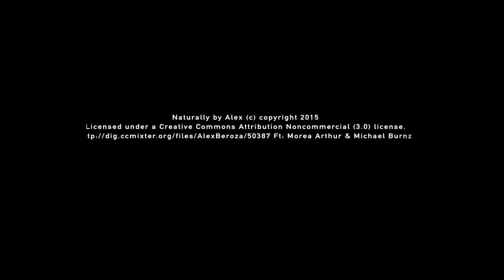"UNDERESPACIO" || CAPÍTULOS 1 Y 2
UNDER ESPACIO

Dirección: Aleister Crowley Films, Huesos Necios.

Guión: Mariana Muñoz, Enrique Estrada.

Realización: Aleister Crowley Films.

Protagonistas: Miguel Garcés, Zenen Quiñones, Eric Herrera, Marco Polo Santamaría.

Sinopsis:

Cuatro historias cortas contadas en la voz de cuatro patinadores mexicanos. Más de
20 años en la escena nacional. Lesiones, familia y trabajo se han adaptado a su
amor por el SKATEBOARDING que lejos de ser una actividad física, se ha
convertido en un estilo de vida.
A través de las cámaras, conoceremos cómo iniciaron en el mundo de la patineta,
cómo se conjuga su vida cotidiana con el skate, qué es lo que los mantiene aún
sobre la tabla y si lograron detener el tiempo justo donde ellos quisieron.